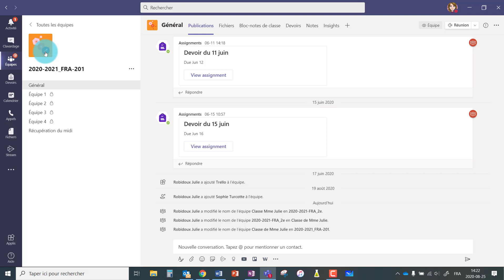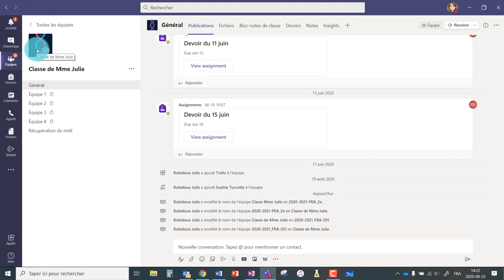Teams - Renommer l'équipe et choisir un logo